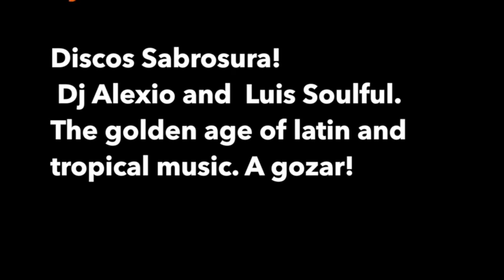SBR06 LOS SUPERIORES Mujer Traicionera SABROSURA RECORDS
NEW 45 on Sabrosura Records! Salsa dura Panameña, the original sound from the barrio, not the commercial shite you hear nowadays. Originally issued on a super obscure Discos Istmeños Lp, now on 45! 12€ + shipping - pp as gift - limited edition 250 copies

From Panama here we have two dancers that will make you sweat. Two masterpieces that show the maestry of the legendary producer Eduardo Chan, the man who built the wall of sound of the combos nacionales exploring every colour and style: calypso, soul, jazz, cumbia and SALSA!!! A gozar con la Sabrosura!

Under License Discos Istmenos SA
(p) 2015 Sabrosura! Records
Distributed By Discos Sabrosura!
Research Alexio & Luis Soulful Torino
Re-Mastering at G-Effect Studio ( Torino - Italy )

ORDERS INSTRUCTIONS - RESERVE A SU COPIA -
INCLUDING ADDRESS - INCLUYENDO SU DIRECCION
(use this email for PAYMENTS ONLY)NEW 45 on Sabrosura Records! Salsa dura Panameña, the original sound from the barrio, not the commercial shite you hear nowadays. Originally issued on a super obscure Discos Istmeños Lp, now on 45!

Shipping costs:

1 Copy Italy 4€ - Europe 7€ - USA Japan 9€ - Australia 13€

5 Copies SPECIAL DISCOUNT shipping included - paypal as gift or +6%
Italy 47€ - Europe 50€ - Usa Japan 55€ - Australia 60€

10 Copies DEALERS PACK shipping included - paypal as gift or +6%
Italy 96€ - Europe 100€ - Usa Japan 108€ - Australia 115€